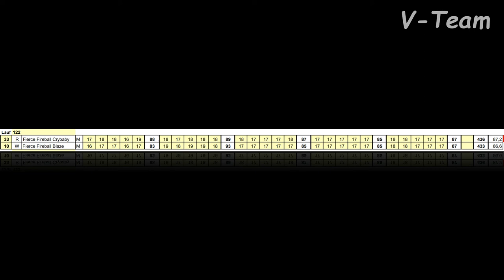Whippets Fierce Fireball Crybaby (R) - Fierce Fireball Blaze (W). FCI European Championship 2018.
Операторы: Андрей Мироничев, Денис Булгаков.
✪ Карта Сбербанка
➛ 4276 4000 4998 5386